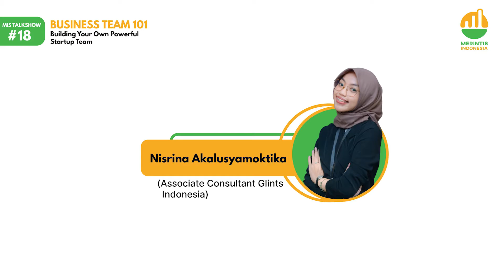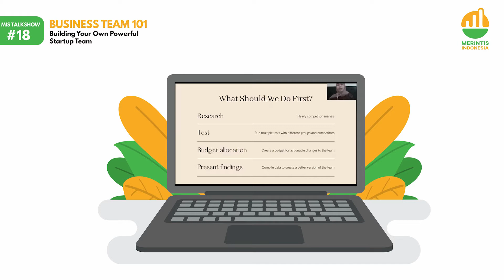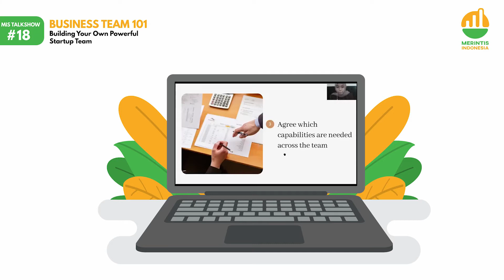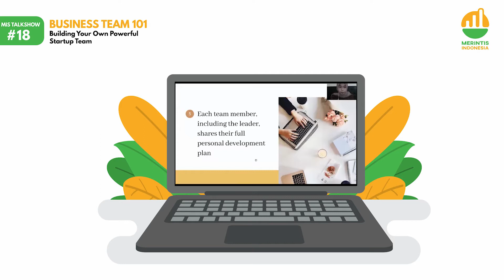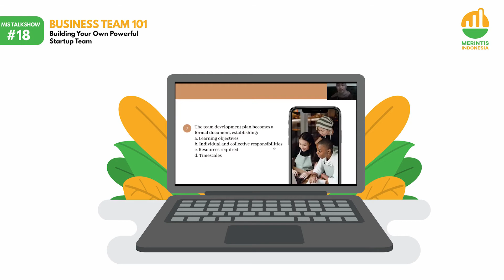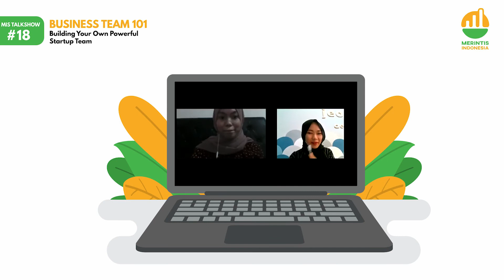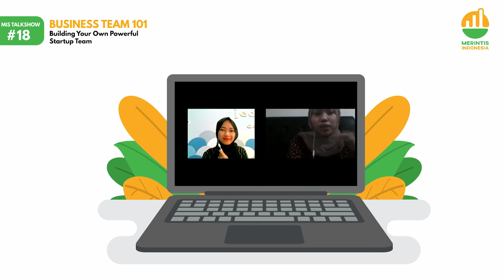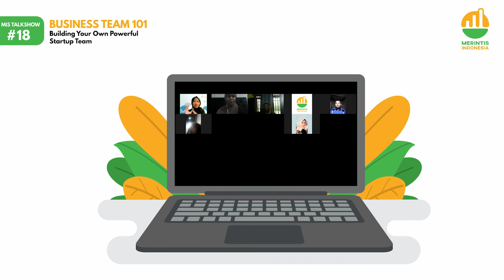Business Team 101: How To Build Your Powerful Startup Team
Hai, Sedulur!

Percaya gak sih kalau hal terpenting untuk menjalankan suatu bisnis itu juga tergantung dengan keberhasilan pengelolaan team? Tentunya kita gak mau kan terus-terusan jadi 'One Man Show' alias semua-semua Sedulur yang kerjain, padahal kerja sama team menjadi kunci berhasil tidaknya suatu bisnis bisa berjalan maksimal.

Buat Sedulur yang masih merasa kesulitan dalam mengelola founder team sehingga masih banyak terjadi konflik internal, sesi kali ini tepat banget buat kamu, oh ya, buat startup founder yang juga pengen melebarkan sayap dengan merekrut anggota-anggota baru, bisa banget ikutan buat nyiapin apa aja sih hal-hal yang perlu dipertimbangkan saat menambah team, pastinya gak bisa sembarangan kan, harus sesuai visi misi dan bisa bener-bener "CLICK" buat merintis bisnis barengan. Bersama Kak Nisrina, Associate Consultant Glints Indonesia, kita bakal kupas tuntas deh hal-hal di atas tadi.